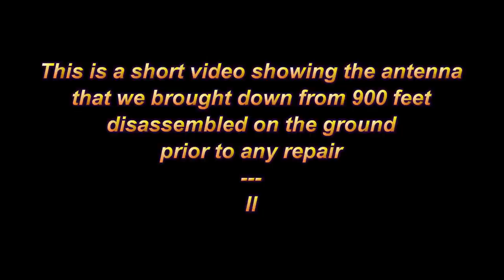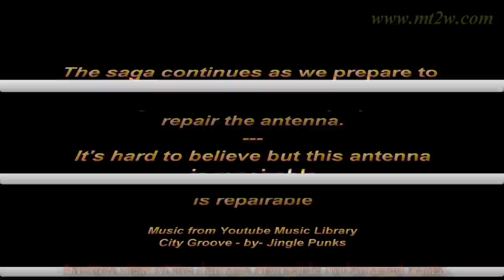Damaged FM Antenna Part 2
This presentation contains a short video and a series of still photos of the burned antenna removed from the 950 foot tall tower in Part 1.  Let me know if you like or dislike the music I'm using as background to the still photos.